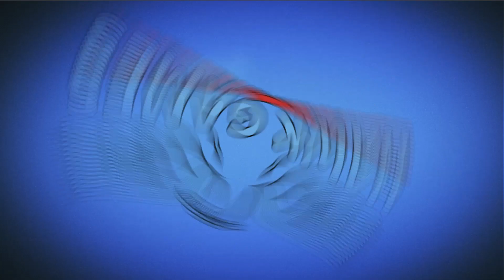Angry Birds Stella POP Bubble Shooter Level 288 - Walkthrough, No Boosters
Join Stella, Red, Chuck, Bomb, and the rest of the Angry Birds flock in a bubble shooting adventure bursting with a nearly endless supply of challenges! Grab your trusty slingshot and shoot those bubbles to drop the pigs and rescue the impossibly adorable Hatchlings. With special guests and events popping up all the time, there’s always a fun new challenge to take on. Of course accomplishments come with their fare share of rewards!